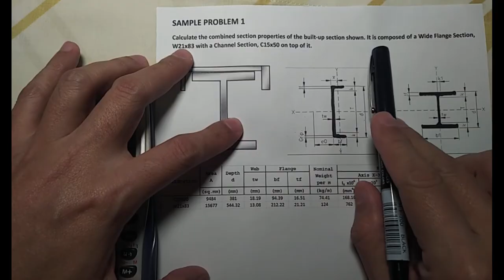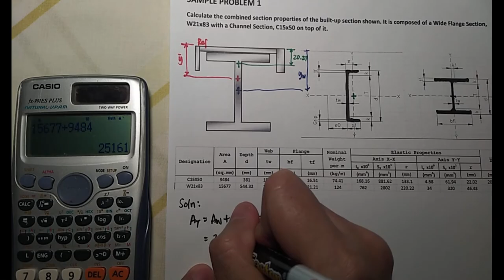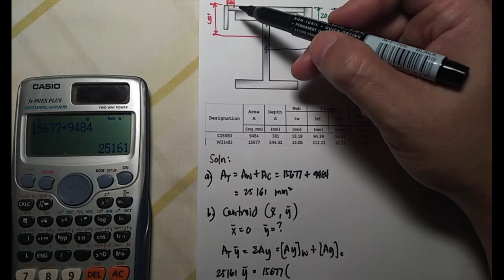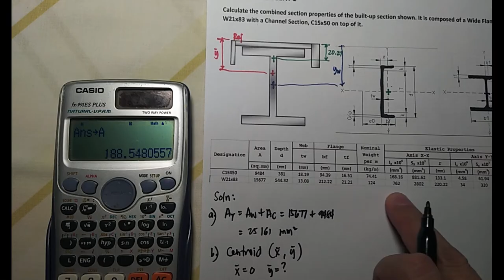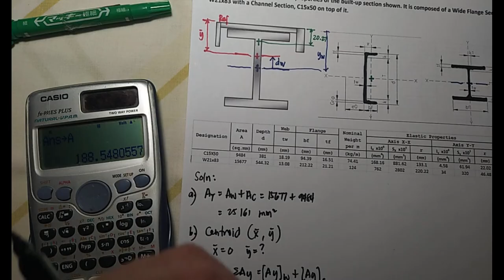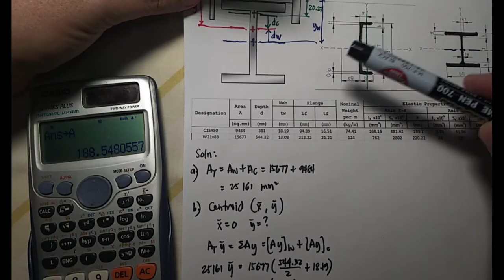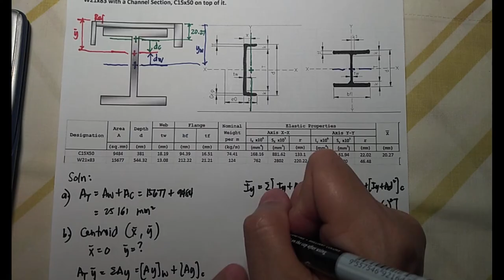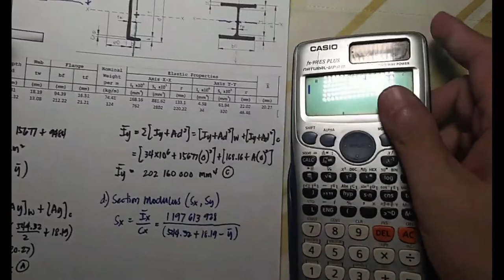SM1A2 PROPERTIES OF BUILT UP SECTION SAMPLE PROBLEM